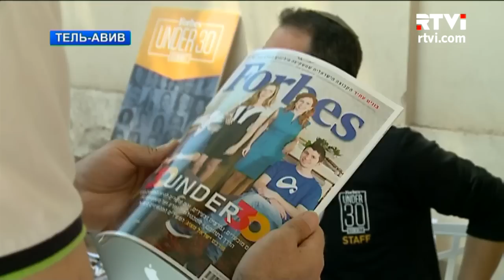Сотни израильтян попали в "Панамское досье": что кому грозит?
Около шестисот израильских компаний оказались в так называемом «панамском списке» - документе,  который вызвал серьезный  скандал во многих странах мира.  О предстоящей крупнейшей утечке в истории мировой журналистики в Израиле знали всего три человека  – все они сотрудники газеты "Ааарец", которые и участвовали в этом грандиозном проекте. Газета подчеркивает, что в списке нет действующих израильских политиков, а те же, кто там оказался, вовсе  не обязательно, что  нарушили закон. Иметь счет за границей или владеть офшорной компаний в Панаме или на Кипре законом еврейского государства разрешено. У чиновников только одно требование  – вовремя об этом сообщать. Ну а дальше сотрудники налоговой инспекции сделают свою работу и все как следует проверят.